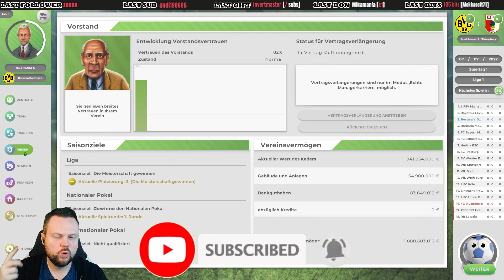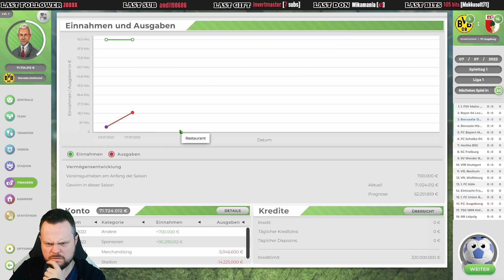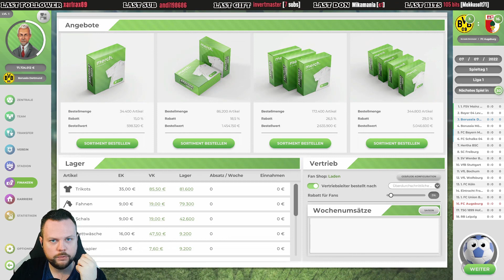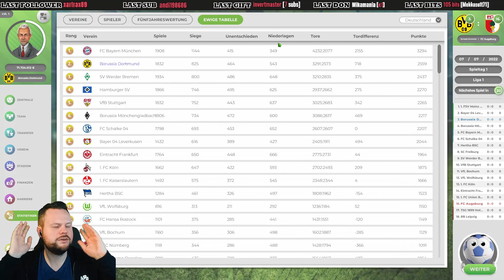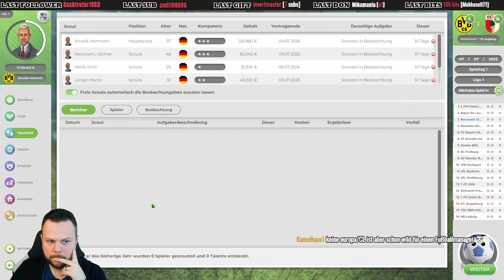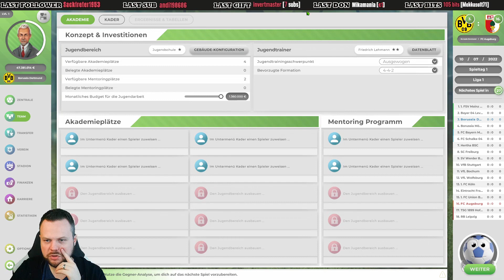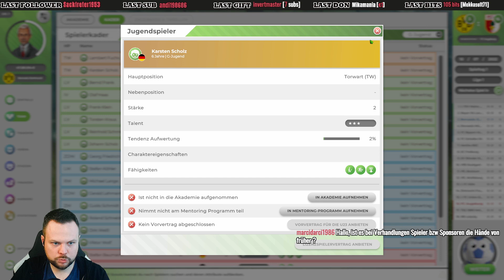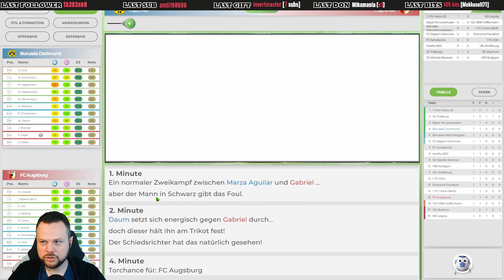TRANSFERS ⚽ Let´s Play ANSTOSS - DER FUSSBALLMANAGER #002 [ Deutsch / Gameplay ]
Anstoss ist eine Sportsimulation vom Entwickler 2tainment & dem Publisher Toplitz Productions